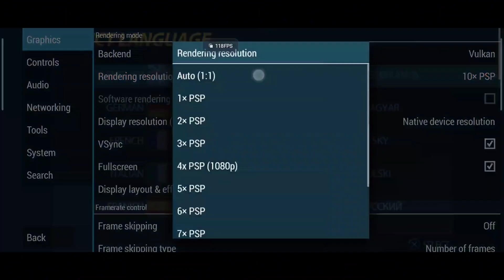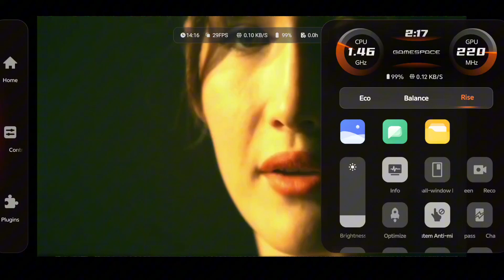10x resolution with Nubia Z50 ppsspp Game test | need for speed undercover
10x resolution with Nubia Z50 ppsspp Game test | need for speed undercover

emulador ppsspp needforspeed gameplay psp racing snapdragon 8gen2